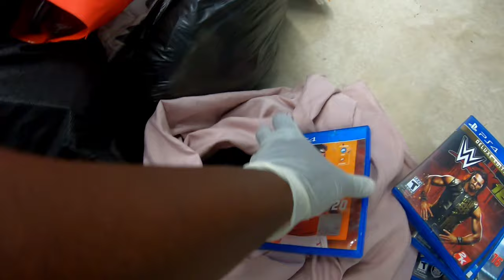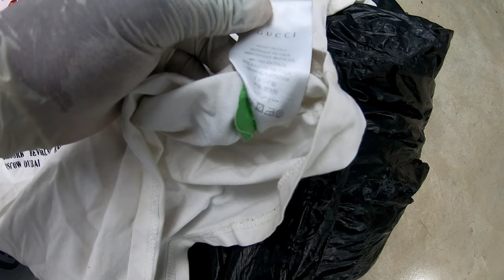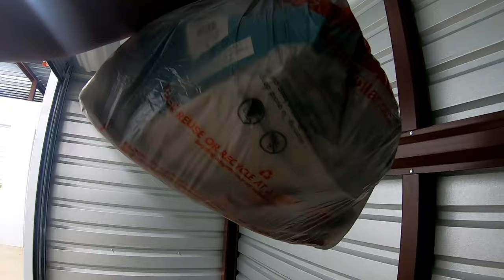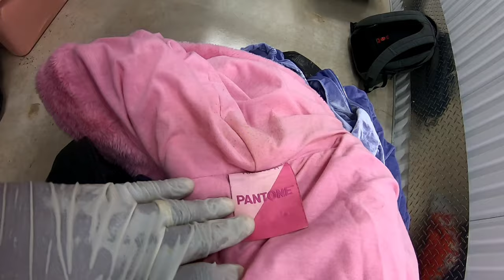I HIT JACKPOT again! $60 Abandoned Storage Unit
I hit jackpot with this $60 abandoned storage unit.

Do you want to save time and make more money selling on multiple platforms like eBay, Poshmark, Mercari, etc? This cross-listing tool has helped us SAVE TIME and MAKE MORE MONEY, allowing us to spend more time with family and friends. TRY IT OUT HERE:

Sign up for Whatnot and receive $10 to go toward your first purchase (if you don't have an account already

Sign up to become a seller on Whatnot here: theatlflipper thinks you'll be a great addition to our seller community. Apply to sell today!

storage units